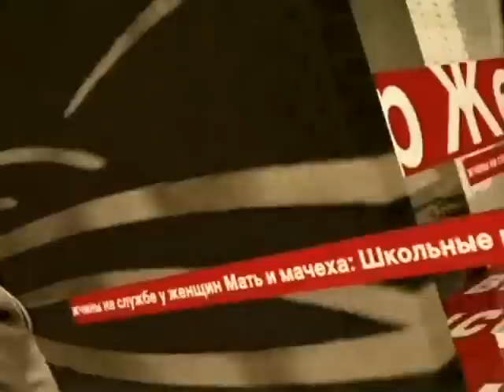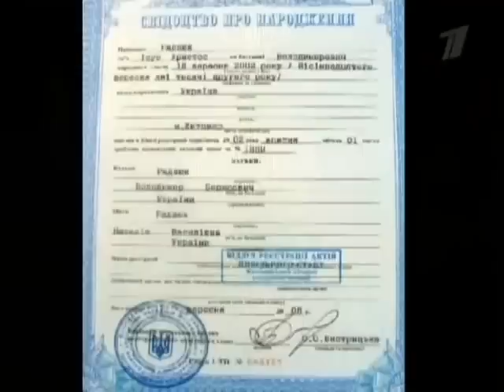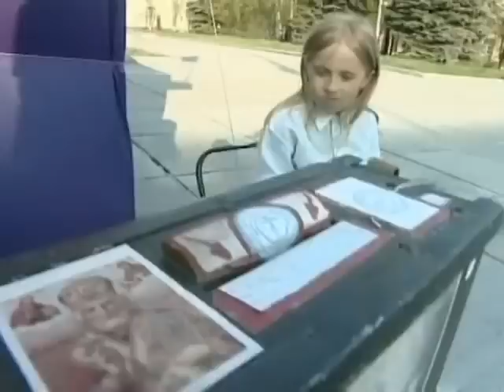ПУСТЬ ГОВОРЯТ ► Сына назвали - Иисус Христос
ПУСТЬ ГОВОРЯТ ► ЯВЛЕНИЕ НАРОДУ
ПУСТЬ ГОВОРЯТ ► ТОК ШОУ
ПУСТЬ ГОВОРЯТ ► С АНДРЕЕМ МАЛАХОВЫМ